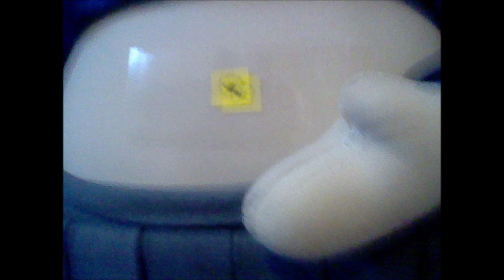Mother Erica Goth Big Fat Belly Noises and Tummy Noises #6: Hungry, empty and hollow.